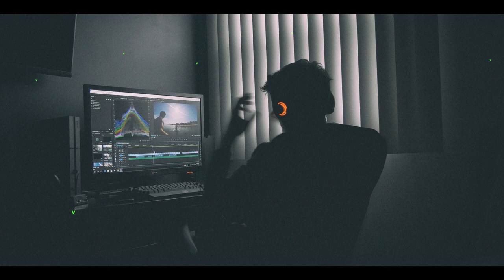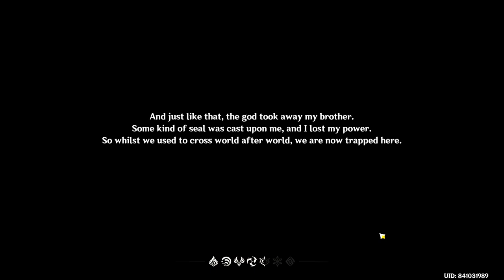Genshin Impact | Gameplay | Gaming Amuse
Genshin Impact is an open-world action role-playing game that allows the player to control one of four interchangeable characters in a party. Switching between characters can be done quickly during combat, allowing the player to use several different combinations of skills and attacks. Characters may have their strengths enhanced in various ways, such as increasing a character's level and improving artifacts and the weapons that the character equips